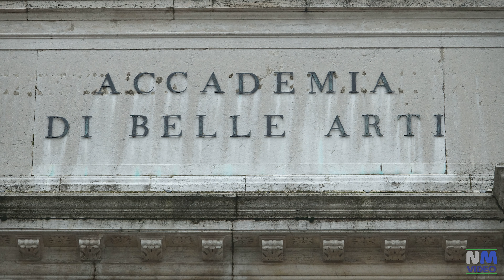VENEZIA - Le Gallerie dell'Accademia e la pittura del rinascimento veneziano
Immagini pubblicate in base all' Articolo 70 – Legge 633/1941 sul diritto d’autore (copyright)
e al Decreto Artbonus e Turismo del 28 luglio 2014 (Le foto sono state liberalizzate anche per la disseminazione su rete, ma per scopi di ricerca, studio, personali, non a scopo di lucro).

Le Gallerie dell'Accademia di Venezia sono un bellissimo museo che raccoglie la migliore collezione di dipinti del rinascimento veneziano.

Tra i maggiori artisti rappresentati figurano Tintoretto, Giambattista Pittoni, Tiziano, Canaletto, Giorgione, Giovanni Bellini, Vittore Carpaccio, Cima da Conegliano e Veronese.